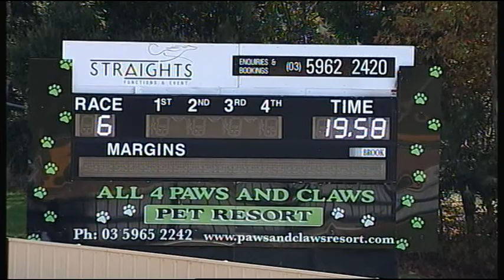HVL FRI 12 MAY 17 R6